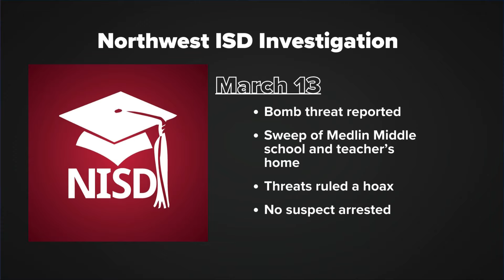Investigation underway after North Texas teacher targeted in hoax bomb threat, officials say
The district didn't identify the teacher, but speakers at a recent Northwest ISD school board meeting expressed their support for the teacher.